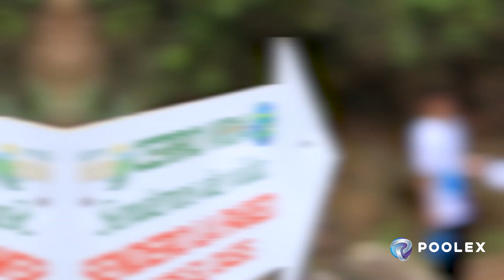El éxito viaja a través del trabajo en Poolex CrossFit, Cali - Colombia, Cerro de Las Tres Cruces